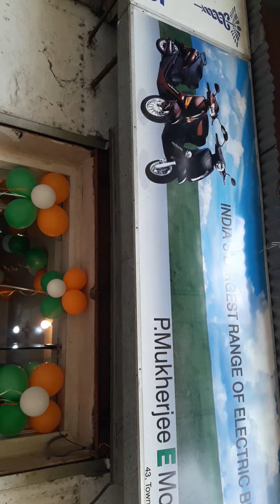M/S P. MUKHERJEE E MOBILITY ENTERPRISE BHOWANIPORE HERO ELECTRIC SCOOTER SHOWROOM 9748652037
ELECTRIC SCOOTER
43, TOWNSEND ROAD
KOLKATA 700025
BHOWANIPORE